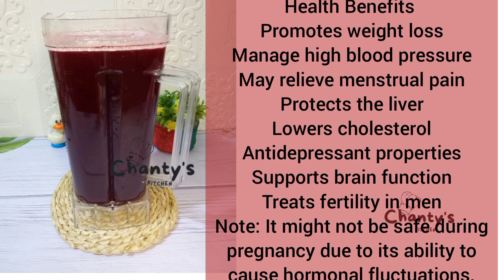How to make sweet and healthy Zobo drink(Hibiscus sabdariffa tea) with no added sugar. Subscribe 🙏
How to make sweet and healthy Zobo drink(Hibiscus sabdariffa tea) with no added sugar.

Health Benefits
Promotes weight loss
Manage high blood pressure
May relieve menstrual pain
Protects the liver
Lowers cholesterol
Antidepressant properties
Treats infertility in men
Note: It might not be safe during
 pregnancy due to its ability to
cause hormonal fluctuations.

Ingredients
2 cups hibiscus sabdariffa(Zobo)
2 medium-sized pineapples (chopped)
2 lemons (sliced)
2 medium-sized ginger (chopped/grated)
1 cinnamon stick
1 tablespoon cloves
1 cup of soft pitted date
Pineapple peel

Note: I use a ratio of 50:50 for the Zobo liquid and my pineapple and dates. You can also use 60 for Zobo and 40 for Pineapple mixture for a less sweet taste.

Was that 👆fun to watch? You can check out how to make some food (particularly Nigerian food).